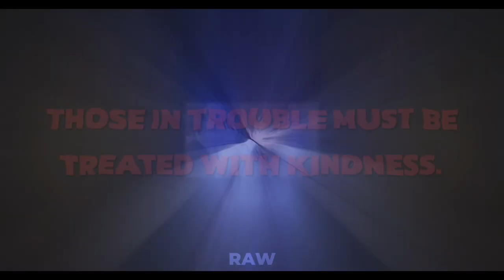Yuuya Tenjou Edit - lowkey vibe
Anime - I Got a Cheat Skill in Another World and Became Unrivaled in the Real World, Too

Copyright
▪I have no rights on the background music! ▪ I have no rights on the anime images!